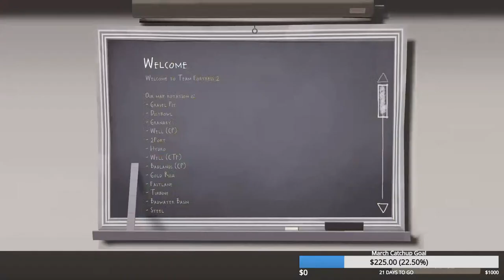[TF2] TF2? In this economy?